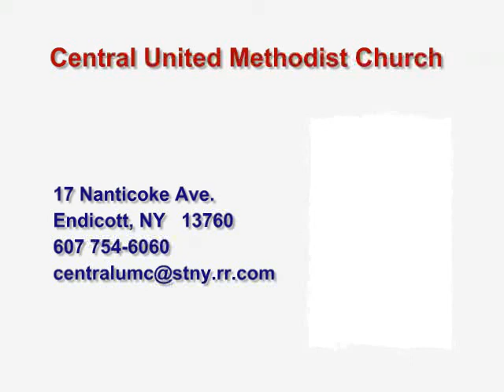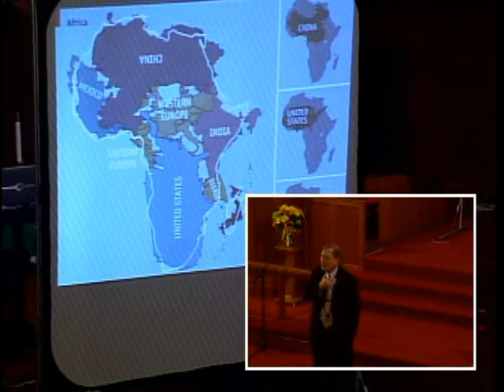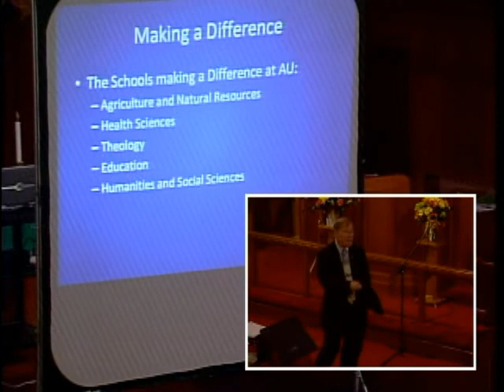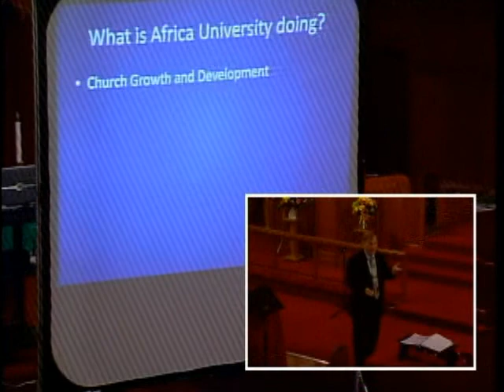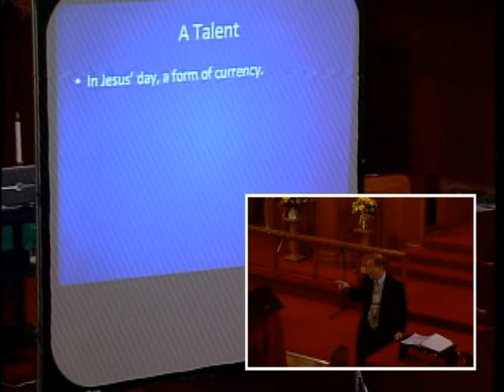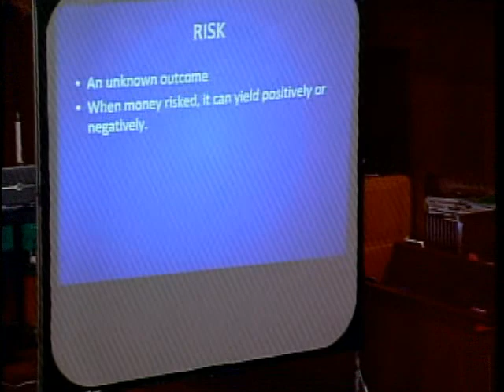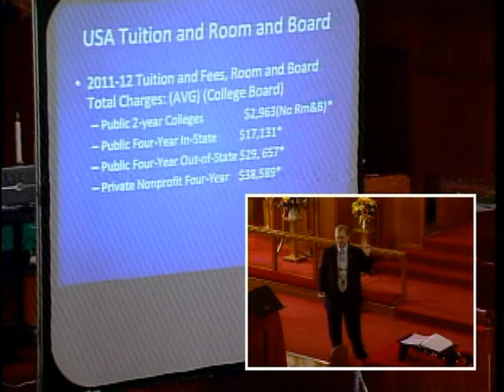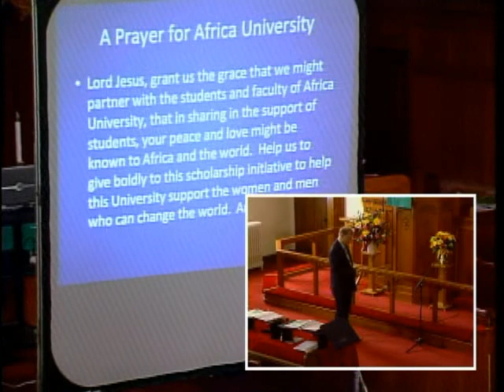"The Talents," Rev. Bob Kolvik-Campbell, Sept. 30, 2012